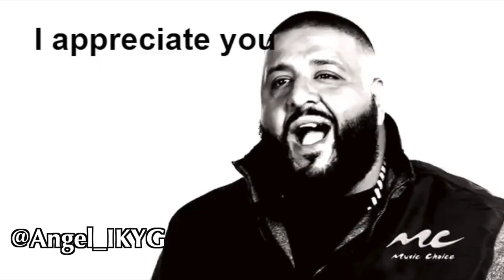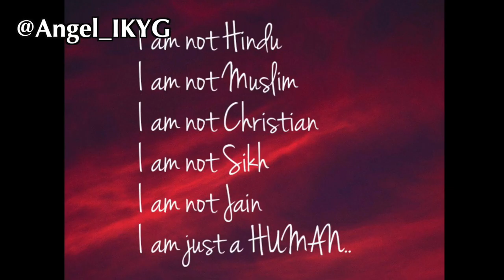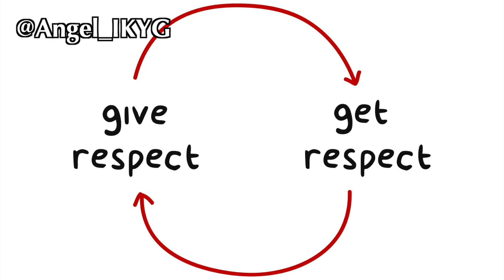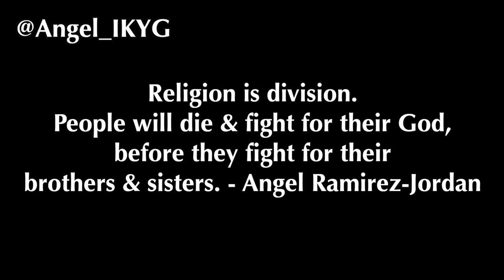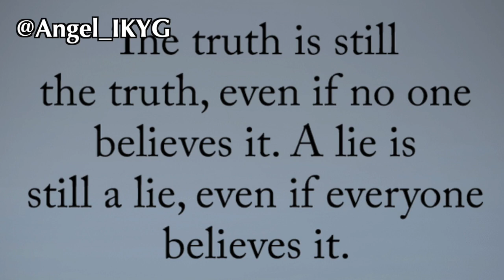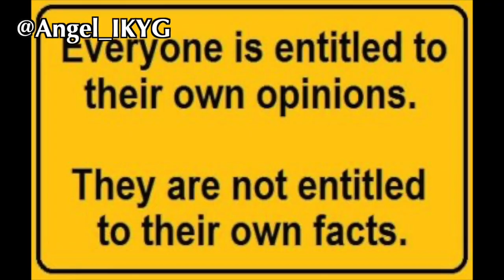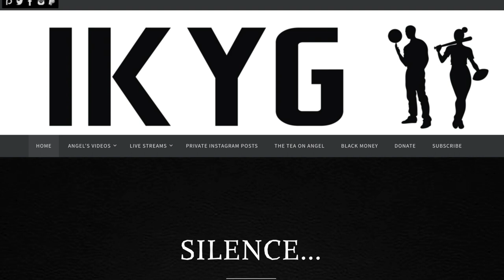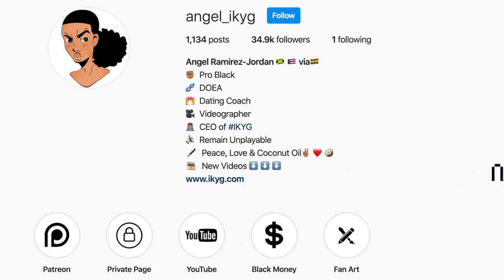What Is Angel Ramirez-Jordan's Religion? - Religion Vs Spirituality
Links to the videos mentioned in this video are available